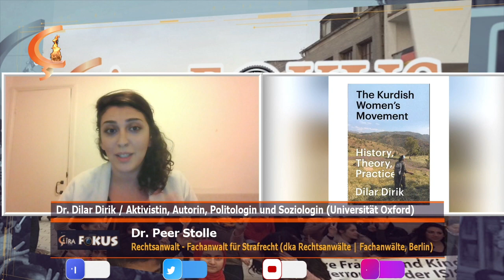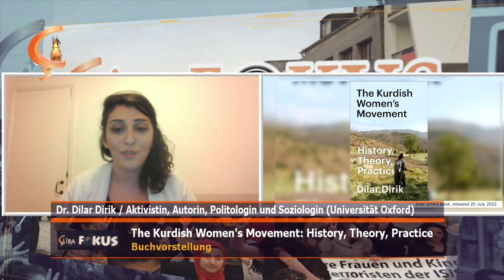Çira Fokus | Mêvan Dr Dilar Dirik